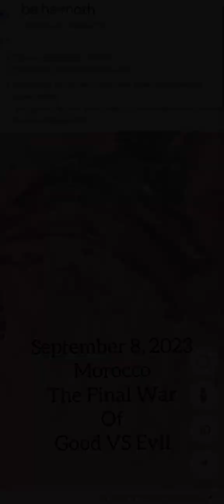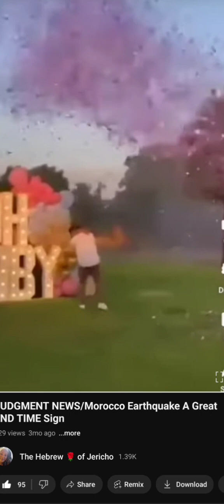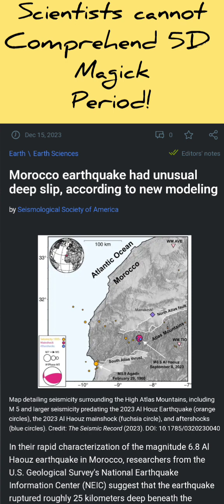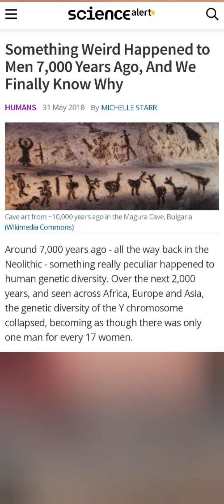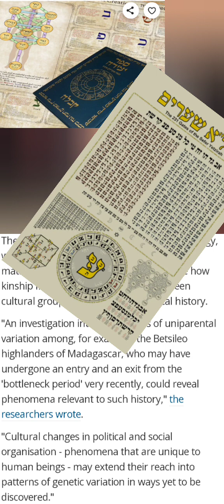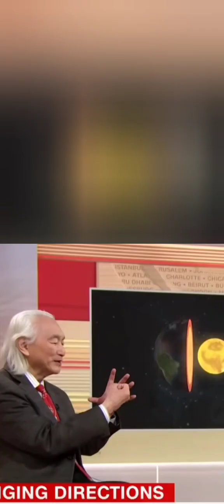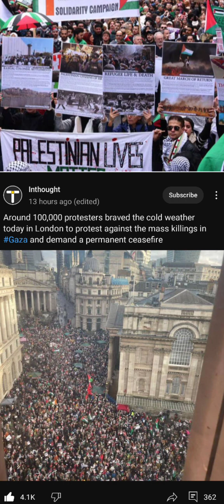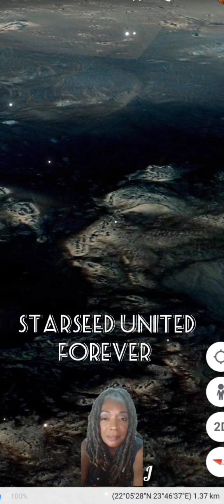JUDGMENT NEWS: Every 7,000 Years There Is A Great RESET/✨💞✨STARSEED WE GOT NEXT! ✨💞✨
$thehebrewwidow

This channel also share an amazing outlook on the world around us through Google Earth and the lens of a Hebrew Israelite Widow. As well as, updates on the news and what is happening on earth in places unseen.